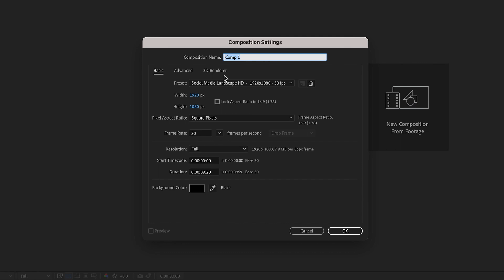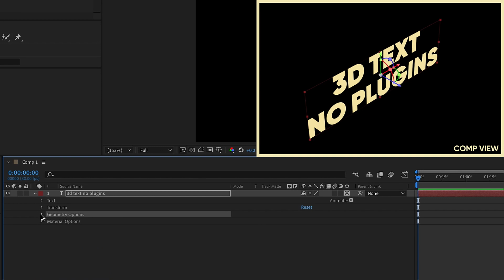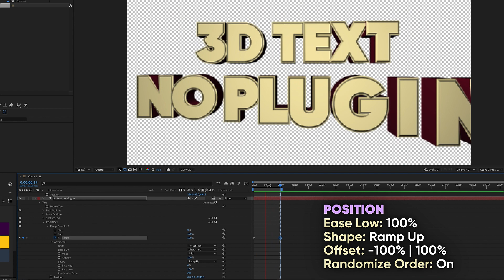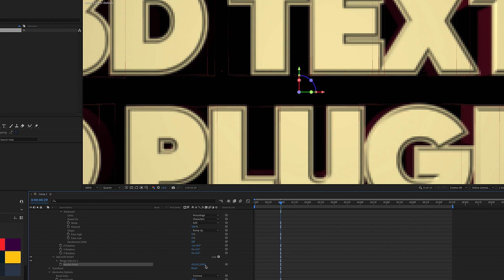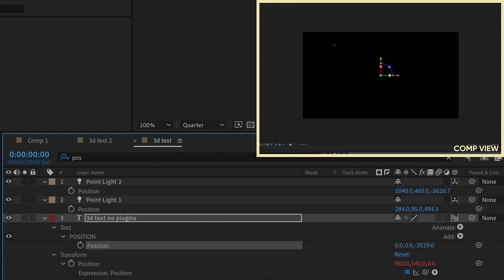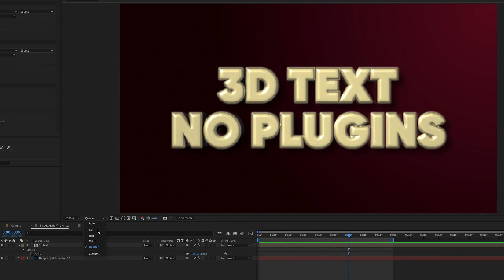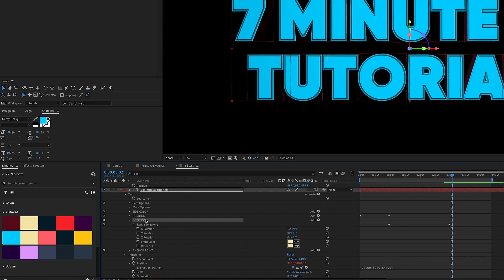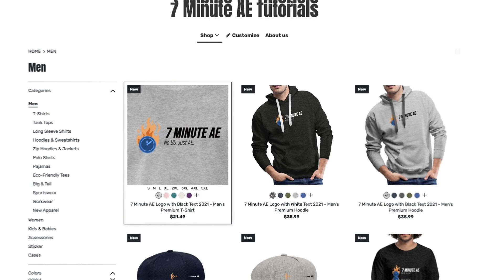3D TEXT with NO PLUGINS in After Effects | Adobe After Effects Tutorial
Learn how to create super cool 3D text animations by changing the 3D Renderer in you comp settings. There are some limitations that you need to be aware of, but don’t worry - we’ll cover all that in good time. We’ll also have a little crash course in text animators along with our usual tips, tricks, and shortcuts sprinkled throughout this tutorial. Check it out NOW!

Tutorial Table of Contents

00:00 - What you’ll learn!
00:43 - Project Setup: Set 3D Renderer to “Cinema 4D”
01:33 - Let’s add some Text
02:04 - Text Adjustments: Value Expression, Extrusion, Bevel, Color Text Animator
04:22 - Text Animators: Enable 3D Characters, Position
05:50 - Text Animators: Rotation, Anchor Point
07:34 - Let’s add some Effects: CC Glass, CC Plastic, Drop Shadow
12:14 - Text Animators: Front and Bevel Color using Rotation values
13:48 - Summary
14:21 - AE Juice Promo
15:53 - Outro